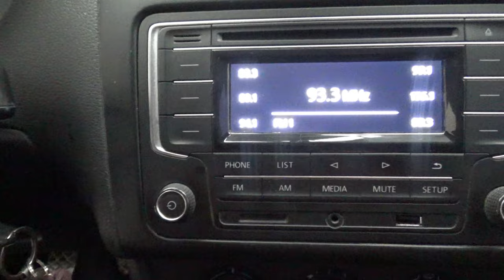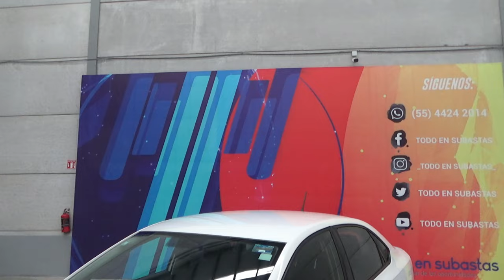Volkswagen / Vento / 2019 - 13920